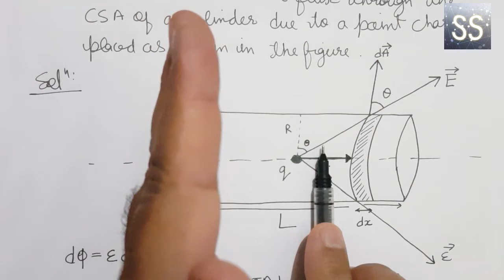SLOVED EX:3 | GAUSS'S THEOREM | JEE NEET CBSE | SIMRAN SIR